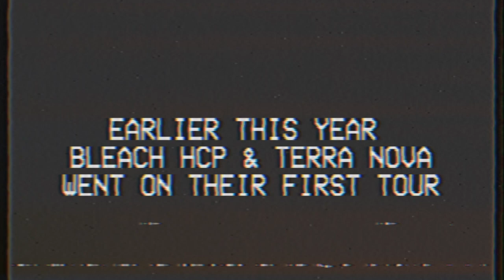Oh Well - Bleach HCP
Oh Well is taken from the debut hardcore punks EP. The footage shows the boys taking on cities they have never played before with the lads in Terra Nova. Thanks to Never Meant, Everyday Pharaohs, the legends in Vida Wasteman, Midnight Son, Offline and Fergus Upton who all came to open shows for us. Keep connected because we have some cool stuff coming up.

Filmed and Edited by AJ Summers

You can check out the EP on all streaming services 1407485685